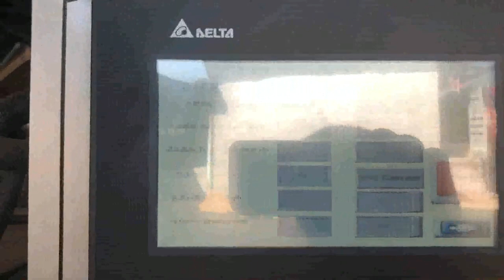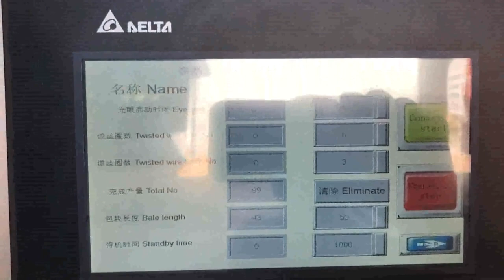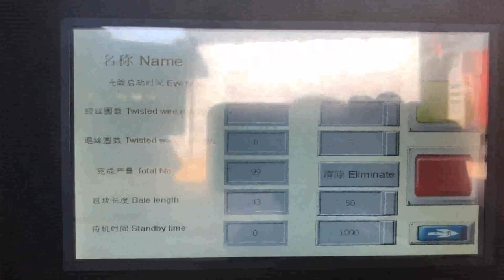baler semi-automatic paper baling machine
Waste Paper Baler Machine Vietnam, Hydraulic Baler Denmark, Nickbaler is the most professional China baler machine supplier and manufacturer, we not only produce Horizontal Baler machine, but also produce many other kinds of baling press machines just like automatic tie compress machine, semi, automatic Baler machine,scrap metal hydraulic press, cloth Baling Press machine, new horizontal automatic baler machine Automatic Waste Paper Baler Machine Austria, Automatic New Zealand, Waste paper balers have many type of different balers. Either vertical baler or horizontal baler is suitable for baling waste paper. Normally vertical waste paper baler is manual. So you need to tying the bales manually. Horizontal waste paper baler can be semi, automatic or automatic waste paper baler machine. Waste Paper Horizontal Automatic Hydraulic Baler Baling Press Machine,Baler Press Machine,Hydraulic Baler Machine,Hydraulic Baling Machine,Hydraulic Baling Press Machine,Hydraulic Bale Press,Waste Paper Packing machine,Bale Press,Baling Press,Recycling Baler,Recycling Baler Press,Recycling Baling Press,Baler Manufacturer,Baling Machine,Baling Press,Hydraulic Press,Waste Compactor,Horizontal Baler,Two Ram Baler,Automatic Baler, China Semi Automatic Horizontal Baling Press Senegal, Lebanon, China Semi Automatic Horizontal Baling Press Machine for Waste Management, Find details about China Baler, Paper Baler from Semi Automatic Horizontal Baling Press Machine for Waste Management, Qingdao Sipingdafa Hello Baler Machinery Co., Ltd. XTpack Automatic Paper Baler Machines Price Estonia, China Fiji, Paper is also very easy to compress, so XTPACK has various models including vertical baler, semi, automatic horizontal baler and automatic horizontal baler to press waste paper according to different customers' different bale size requirement or bale weight requirement. As for carton, it is one of the most common waste in our life. Scrap Baler Kenya, Semi India, Scrap Baler Offering you a complete choice of products which include semi, automatic scrap baling press machine, automatic hydraulic scrap baling press machine, horizontal double and triple action scrap bailing machines and iron scrap baling presses machine. Baler Machine Angola, Baling Press Machine Iceland, The Nick baler Horizontal semi, automatic Baler who deal with large quantities of corrugated and paper products. This machine is designed for long hours of operation and can operate either manually or automatically with photocell control Horizontal Semi Botswana, automatic Baling Press Guatemala, Horizontal Semi, automatic Baling Press., First of one,for waste paper baler machine,its mean the waste paper first,should be consider your capacity of each month or each day,like 100 ton per day you have,so you should match the machine capacity first,if you choice a big machine,that is waste of your money and your extra cost,if you, Baler Monaco, baler machine Singapore, MacBalers semi, auto press series baler machines are specially designed with closed gate which offers a wide selection on waste recycling. This makes the semi, auto press series balers provide higher density bales with manual, tie when recycle and compress almost all the loose materials especially for hollow plastic waste like plastic bottles, plastic barrels, cans and tins. Durable Semi Portugal, Automatic Balers for Recycling Waste Czech, The semi, automatic balers of semi, auto press series baling have the range of baling capacities from 0.5ton per hour to 3tons per hour. The capacity varies in accordance with the densities and feeding speed of raw material, as well as the operators skills related to manual strapping, there is no strapping for aluminium can baler, . Semi Automatic Cardboard Baler Gambia, Jiangsu Xutian Malaysia, Semi, Automatic Balers With Open Gate; Large, Medium and Small sized Semi, Automatic Balers With Closed Gate; Baling And Bagging Machines; Horizontal Metal Balers; Baler Accessories + Cardboard Shredder; Flexible Straps; PET Straps; Iron Wires; Quick, Lock Galvanized Steel Wires; Sorting Conveyor; Belt Conveyor; Semi, Automatic Strapping Machine, Automatic Horizontal Hydraulic Baler Australia, Cardboard Cambodia, Baler